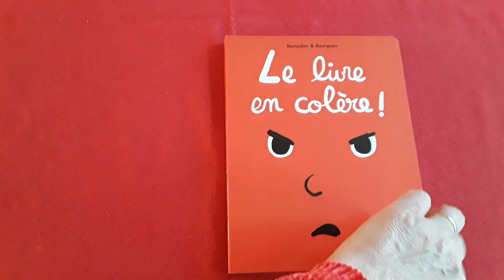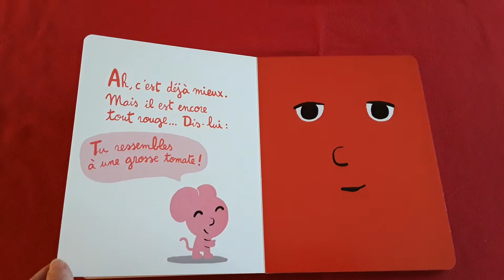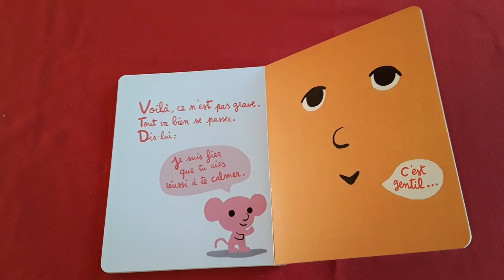Le livre en colère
Album sur le thème  des émotions